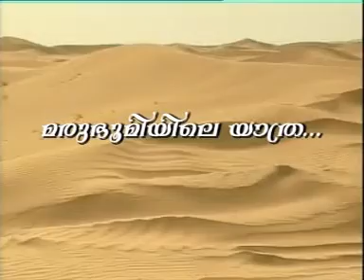Al Rawabi Group Of Companies-3.mpg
Marubhoomiyile yathra